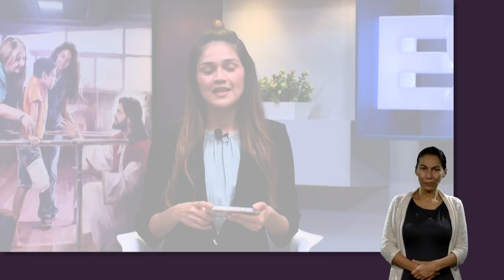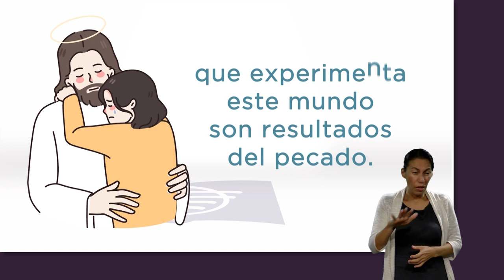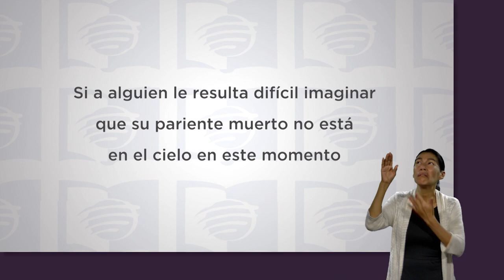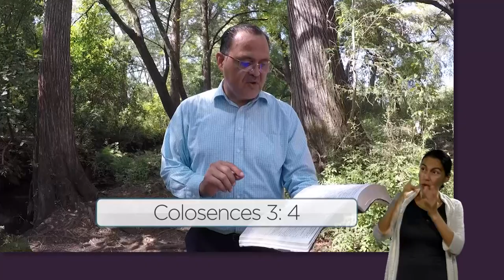ESU 4to. Trimestre 2022 Lección 5 - Resurrecciones antes de la Cruz